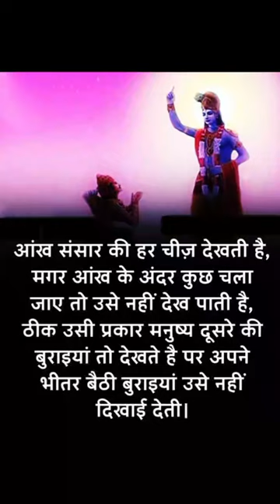Saubhagyashali,garud puranb krishna Shorts psychology facts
Saubhagyashali,
Saubhagyashali, hote hai jinhe samjh or samay ek sath aate hai
@yashovarman bhagwadgeeta gyaan

Saubhagyashali,
@yashovarman bhagwadgeeta gyaan
Saubhagyashali,

Saubhagyashali,
@yashovarman bhagwadgeeta gyaan

Saubhagyashali,
@yashovarman bhagwadgeeta gyaan
Saubhagyashali,
@yashovarman bhagwadgeeta gyaan
Saubhagyashali,
@yashovarman bhagwadgeeta gyaan
@yashovarman bhagwadgeeta gyaan
Saubhagyashali,
@yashovarman bhagwadgeeta gyaan

Saubhagyashali,
@yashovarman bhagwadgeeta gyaan

Saubhagyashali,
@yashovarman bhagwadgeeta gyaan
Saubhagyashali,

Saubhagyashali,
@yashovarman bhagwadgeeta gyaan

Saubhagyashali,
@yashovarman bhagwadgeeta gyaan
Saubhagyashali,
@yashovarman bhagwadgeeta gyaan
Saubhagyashali,
@yashovarman bhagwadgeeta gyaan
@yashovarman bhagwadgeeta gyaan
Saubhagyashali,
@yashovarman bhagwadgeeta gyaan

Saubhagyashali,
@yashovarman bhagwadgeeta gyaan

Saubhagyashali,
@yashovarman bhagwadgeeta gyaan
Saubhagyashali,

Saubhagyashali,
@yashovarman bhagwadgeeta gyaan

Saubhagyashali,
@yashovarman bhagwadgeeta gyaan
Saubhagyashali,
@yashovarman bhagwadgeeta gyaan
Saubhagyashali,
@yashovarman bhagwadgeeta gyaan
@yashovarman bhagwadgeeta gyaan
Saubhagyashali,
@yashovarman bhagwadgeeta gyaan

Saubhagyashali,
@yashovarman bhagwadgeeta gyaan

Saubhagyashali,
@yashovarman bhagwadgeeta gyaan
Saubhagyashali,

Saubhagyashali,
@yashovarman bhagwadgeeta gyaan

Saubhagyashali,
@yashovarman bhagwadgeeta gyaan
Saubhagyashali,
@yashovarman bhagwadgeeta gyaan
Saubhagyashali,
@yashovarman bhagwadgeeta gyaan
@yashovarman bhagwadgeeta gyaan
Saubhagyashali,
@yashovarman bhagwadgeeta gyaan
bhagyashali ladkiyon ki nishani
garud puran#garud puran katha in hindi#krishna# janamMrityujanamMrityu#bhagavad gita#shrimad bhagavad gita#shrimad bhagwat geeta#digital circus shorts#youtube shorts#respect shorts#Shorts$psychology facts#psychology tricks#human psychology#Psychology#death metal death melanie martinez melanie martinez death Death subscribe button green screen subscribe green screen Subscribe Motivational